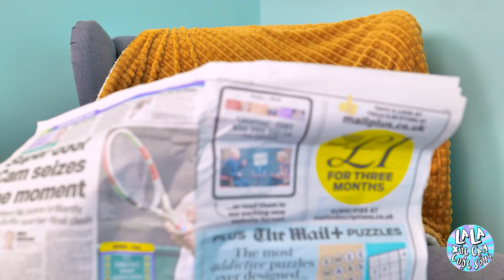MẸO DU LỊCH ĐỈNH NHẤT CHO BỐ MẸ! Mẹo Nuôi Dạy Trẻ Cứng Đầu Từ La La Xúc Cảm Cuộc Sống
Bạn đã từng dành cả 1 ngày bên cha mẹ mình bao giờ chưa? Đó có thể là một trải nghiệm vui vẻ khi cùng cha mẹ đi chơi trên bãi biển trong mùa hè và thực hiện một số trò đùa cùng nhau!
Hãy xem video mới của chúng tớ để biết cách sử dụng những mẹo thông thái dành cho cha mẹ trong mùa hè để mọi thứ trở nên thú vị và hay ho hơn nhé!